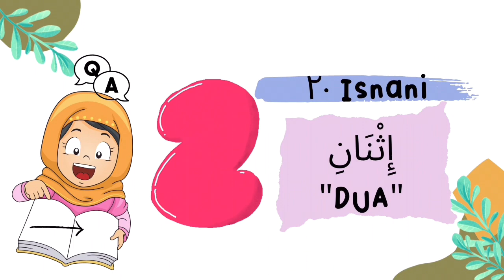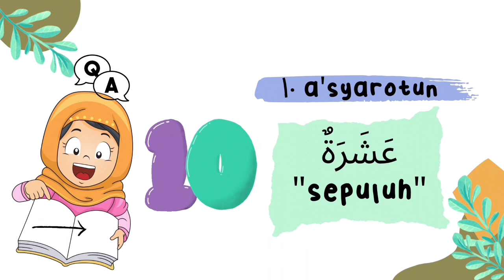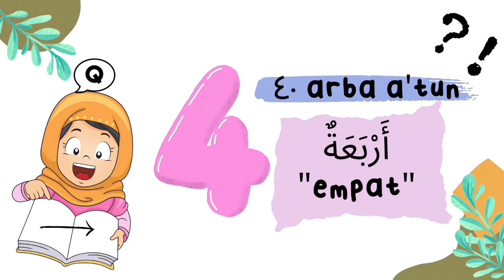Lagu bahasa arab angka 1 sampai 10 - Terpopuler 2021 - Lagu Anak Islami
Video ini merupakan video pembelajaran 🥰
Video ini dibuat untuk memudahkan belajar angka dalam bahasa arab dengan mudah dengan lagu